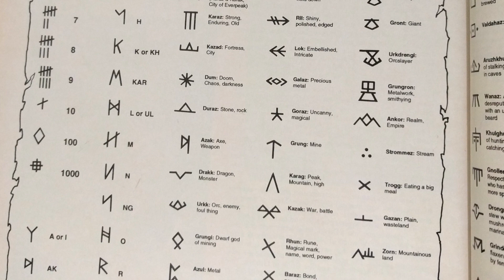Thorek Tête en Fer - Lore et spéculation Total War Warhammer 2&3 [FR]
Souhaites-tu connaître le Lore de Thorek Tête en Fer ? Tu es au bon endroit ! :D

Tous les sujets abordés dans la vidéo sont la propriété intellectuelle de Games Workshop et/ou Creative Assembly.

Si vous voulez en savoir plus sur le monde de Warhammer fantasy, je vous invite chaleureusement à aller faire un tour sur la Bibliothèque Impériale, ce site de fan regorge d'informations sur cet univers et vaut vraiment le détour !